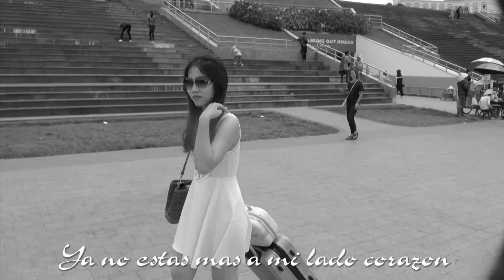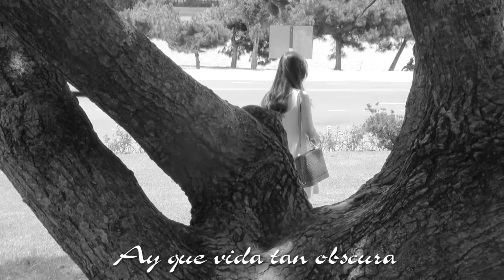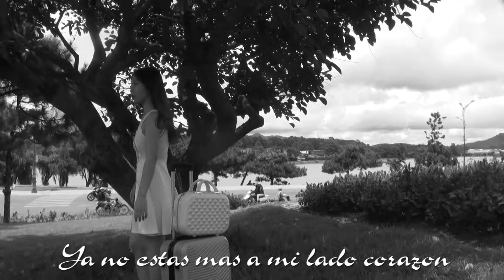Một câu chuyện tình - Historia de un amo- Elena Yereva- With lyrics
MV " Một câu chuyện tình - Historia de un amor " created and uploaded by Tiến Minh Trần.
Song Historia de un amor performed by Elena Yerevan.